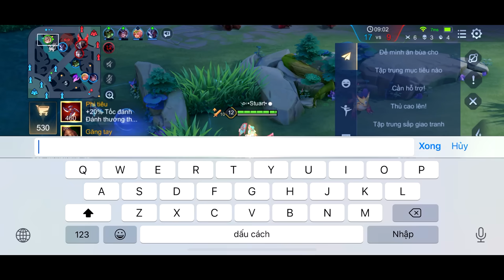Liên Quân _ Capheny Xém Tí Thì Hốt Mega Kill | Bắn Thế Này Thì Ai Mà Chịu Nổi